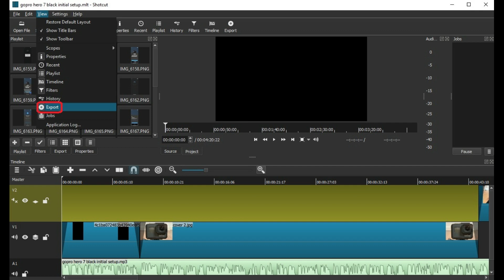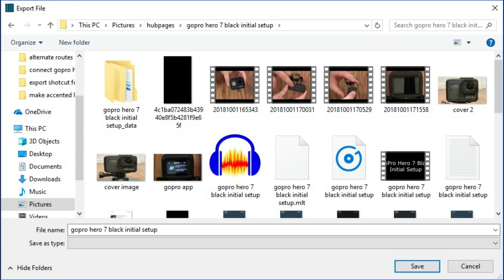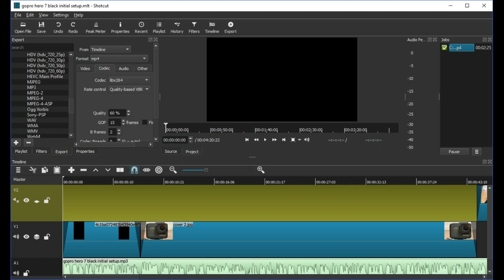How to Export Shotcut Video for YouTube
This video shows you how to export your Shotcut video for YouTube.

Video Transcript:
Shotcut is a powerful and free open-source video editor. Given the low cost, the software is ideal for YouTubers who are just getting started. A lot of people don't think about the settings they will need to export their video for YouTube, until after they've edited their video together. Conveniently, Shotcut has a pre-built export setting you can use to easily export your video for YouTube. Additionally, all of those export settings can be modified so you can adjust them for your specific video.

And now, let's walk through how to export a video from Shotcut for YouTube.

Step 1. Launch Shotcut, and then open the video file you want to export for YouTube.

Step 2. Make sure the Export tab is currently visible. If it is, you'll see it on your screen. I've highlighted where the Export tab appears for me, but because the Shotcut interface is highly configurable, you may have it in a different location. If you don't have the Export tab turned on, click "View" in the menu row along the top of the screen, and then click "Export." The Export tab will be added to your interface.

Step 3. Click the "Export" tab in the interface. The Export window will appear.

Step 4. Click the drop-down arrow to the left of Stock in the Export window. A list of stock export options will appear.

Step 5. Scroll down the list of stock export options until you find YouTube, and then click "YouTube." On the right side of the Export window you can cycle through the Video, Codec, Audio, and Other tabs to see the settings that will be applied to your exported video for YouTube. For example, to the right of Format, you can see that your video will be exported as an MP4 file. In the Video tab, you can see the video resolution will be adjusted to 720-by-480 with an aspect ratio of 4:3. In the Codec tab, you can see the codec that will be applied, and that the quality will be adjusted to 60%. In the Audio tab you can see that the sample rate is 48,000 Hertz and an AAC codec is applied.

Step 6. Review and adjust the settings accordingly for your video.

Step 7. Click "Export File" beneath any of the tabs on the right side of the Export window when you're ready to export your video. A dialog box appears, prompting you to choose the location where you want to save your exported file, and give your file a name. Click "Save" after choosing your location and assigning a name to your exported video file. You'll see an item appear in the Jobs window on the right side of the screen. This item will display the progress of exporting your video. When the video export is complete, a green box with a white check mark is displayed to the left of the item in the Jobs menu.

Step 8. Navigate to the location where you chose to save your file. You should now see your exported file in that saved location.